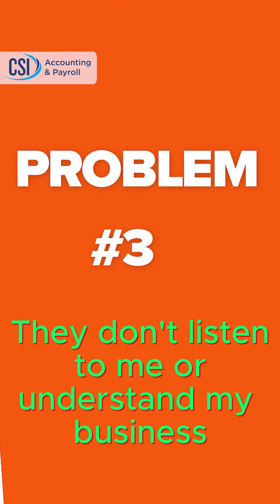3 Problems With Small Business Accountants